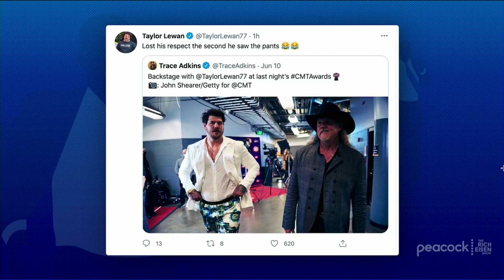Can We Talk about Those Pants Taylor Lewan Wore to the CMT Music Awards? | The Rich Eisen Show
Titans OT Taylor Lewan tells Rich Eisen what he was thinking in his wardrobe choice at the recent CMT Music Awards show.